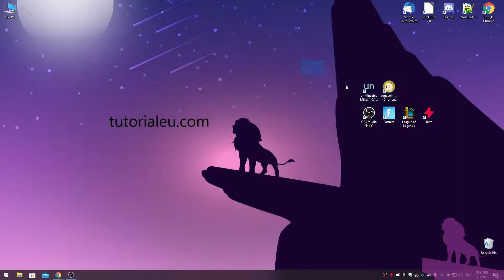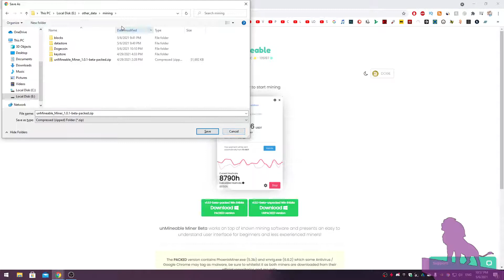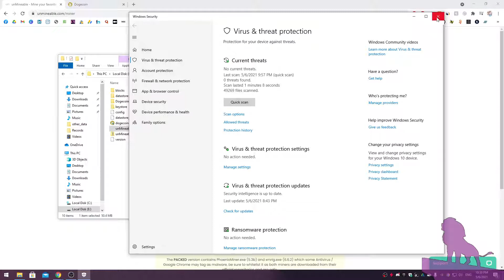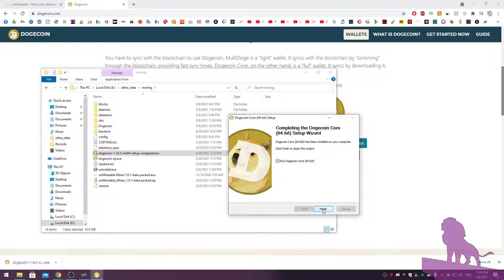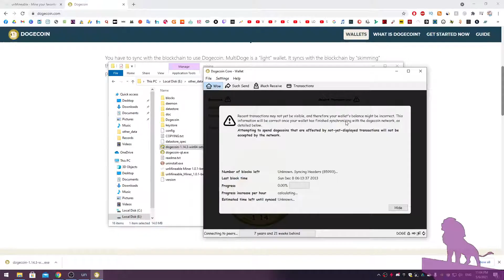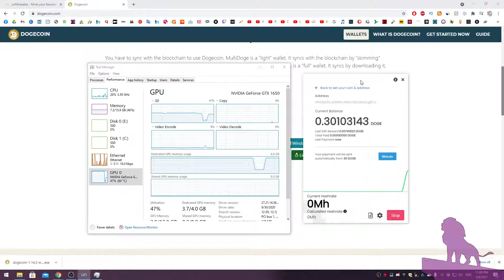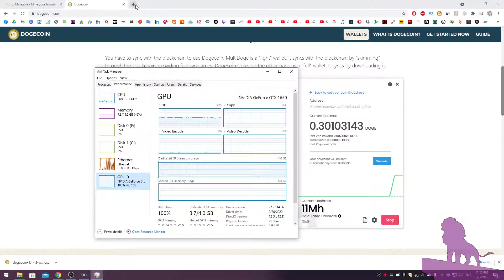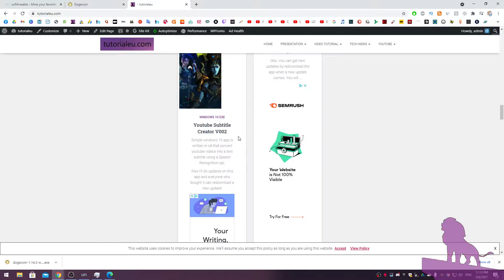MINEZ DOGECOIN PE PC CU PLACA VIDEO merge 100%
CUM MINEZ DOGECOIN RAPID SI SIMPLU DIRECT DE PE CALCULATORUL MEU! Atentie! Eu nu recomand sa minati direct de pe pc-ul dvs deoarece se poate defacta, de asemenea va consuma mai multa energie asa ca faceti acest lucru pe propria raspundere luand in considerare aceste aspecte.
De asemenea antivirusul va detecta intotdeauna miner-ul ca fiind un virus deoarece are acces la placa video sau procesor si il foloseste la intensitate mare! ctrl+alt+delete pentru taskmanager si investigatii.